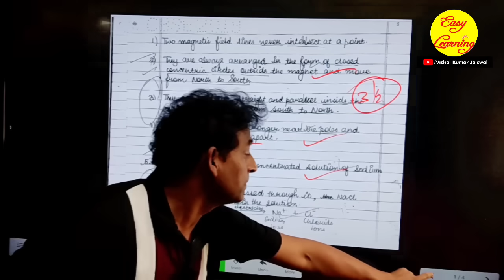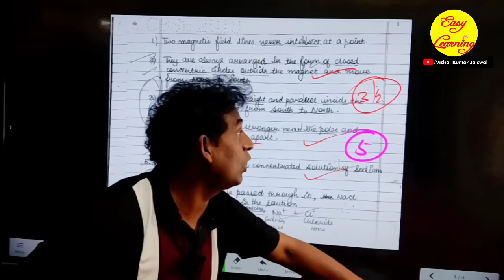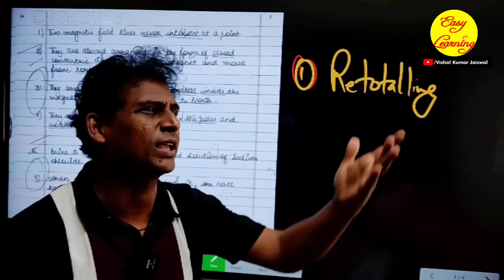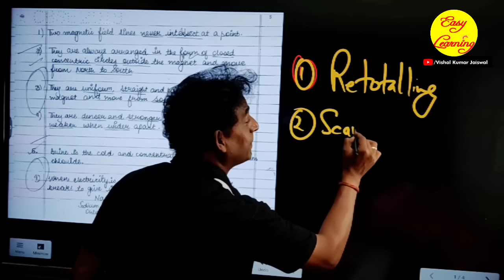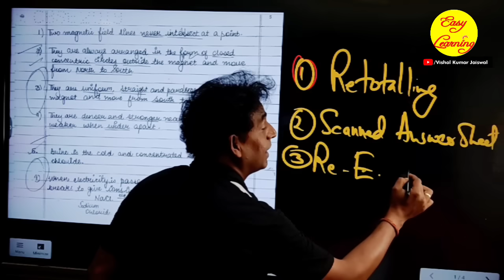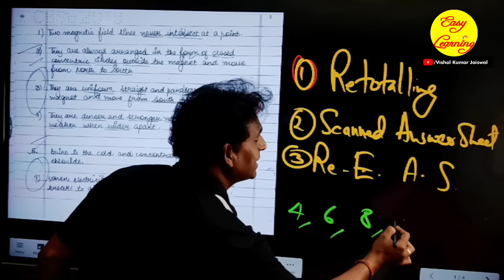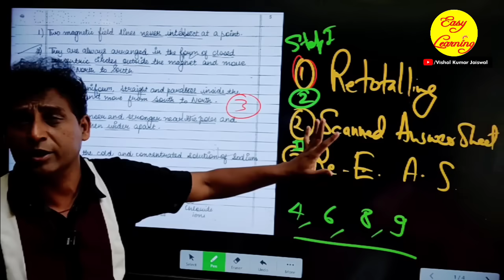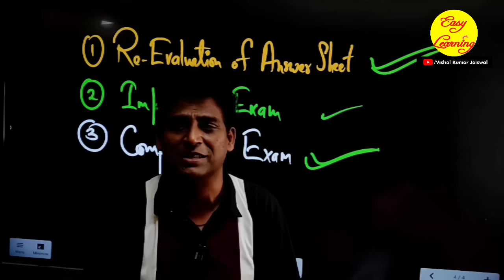खुशियों की बौछार😍Ab Koi Bachha FAIL Nahi Hoga😍| Class 10/12 | Copy Checking Live 🔴| CBSE Latest News